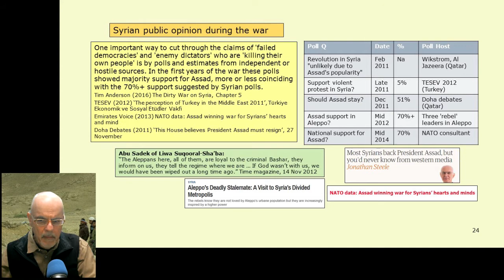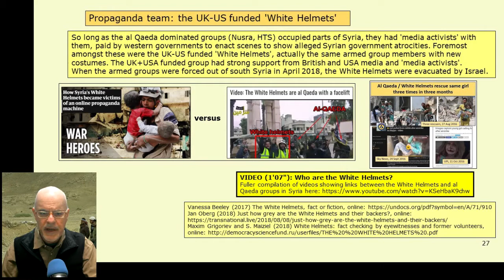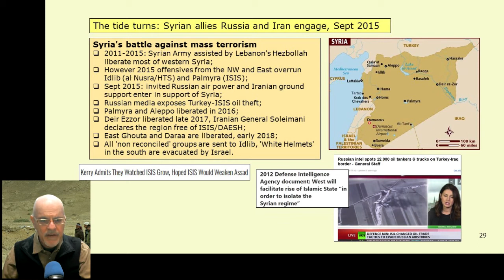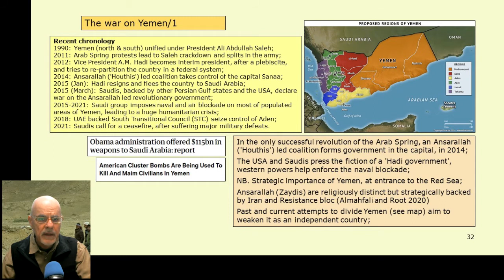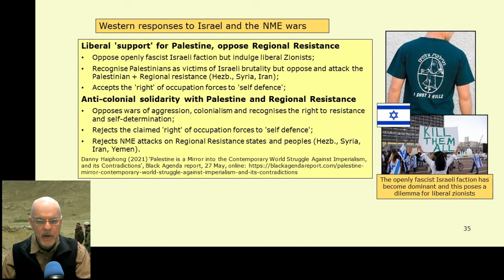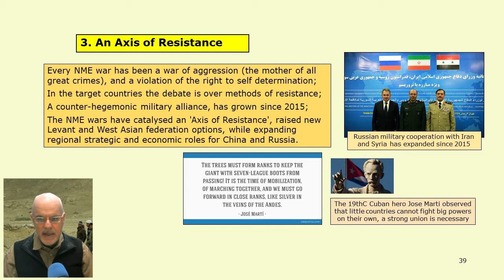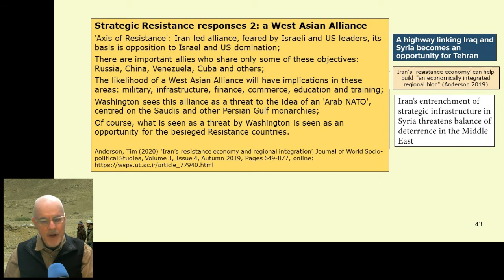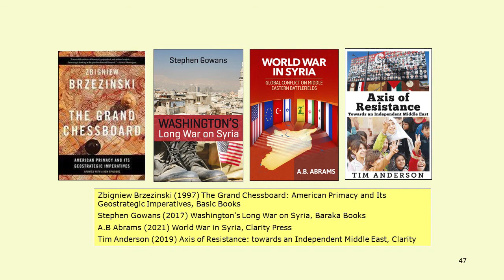The 'New Middle East' wars 2/2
The 'New Middle East' wars, 1/2 Tenth presentation in the lecture series: 'Self Determination in the Post Colonial World', by Dr Tim Anderson, 2021.  The Readings and course materials are being gradually posted at this